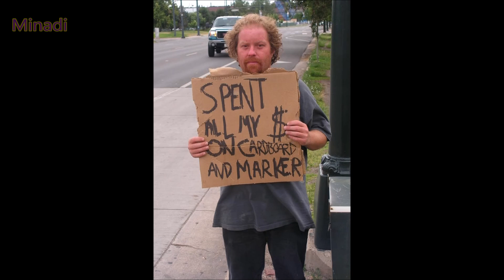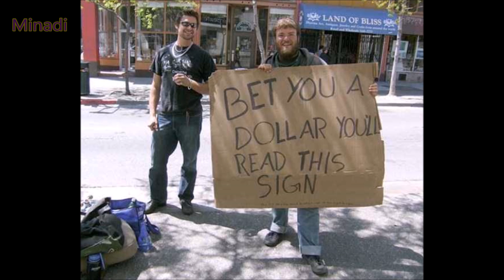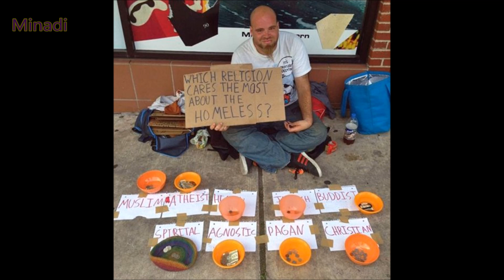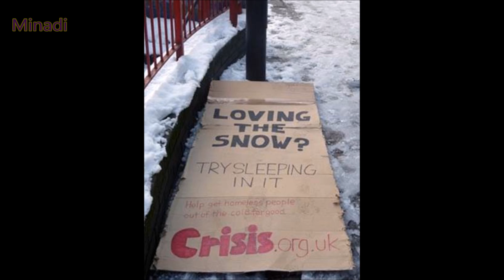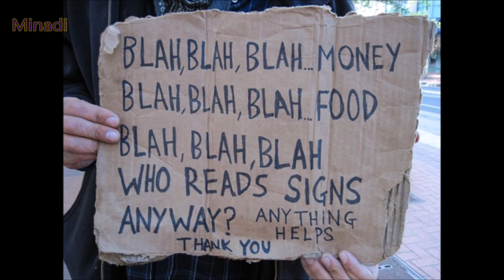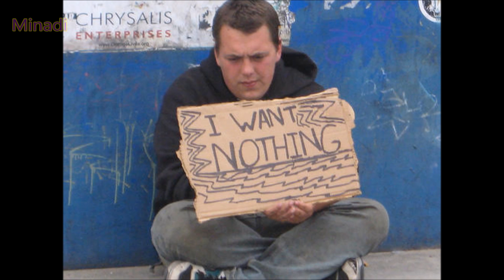Funny and Clever Homeless People Signs That Will Make You Laugh and Open Your Heart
Homelessness is a serious problem, but even the downtrodden have a sense of humor. I would give these guys a dollar

Though humor isn’t generally the first thing many of us imagine when we think of homelessness, this list features a group of funny homeless people who defy the stereotypes. We may not know these folks’ stories and can’t even begin to imagine their circumstances, but the one thing that they all have in common is the unimaginable strength to keep smiling, no matter what.

Some of the people seen behind these funny homeless signs may think they have nothing to offer, but we think you’ll agree that they couldn’t be more wrong. Though many of them own no possessions and don't have a roof over their head, what these people do have is a richness of spirit strong enough to spread laughter to hundreds of people every day, as they step out onto the street with a smile on their face. So get ready for a look at some of the most brilliant homeless signs of all time as these folks deliver the best laughs you’ll have all day, for nothing but spare change.

Thank you !!! ツ
Thumbnail @ 4:15 & 3:11

1. Vibe Tracks - Heart Break
2. Vibe Tracks - Cry